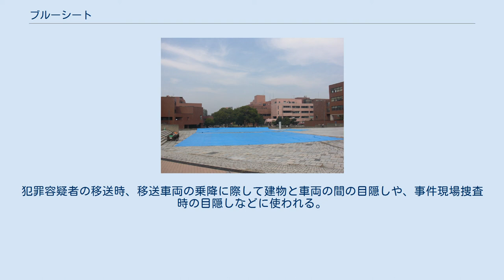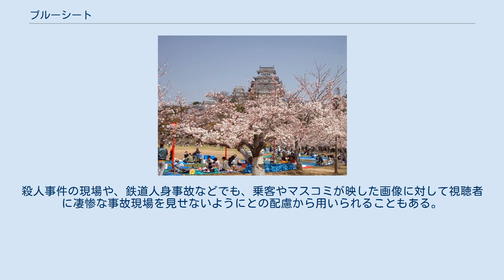ブルーシート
ブルーシート ブルーシートとは、ポリエチレンなどの合成樹脂製のシートのこと。
ほとんどの汎用品は青色であることから、この呼び名が一般化した。
ただし、これはいわゆる和製英語で、アメリカでは"tarp"(タープ、"tarpaulin"の略）と呼ばれる。
 花見 元々は建築、土木工事一般の工事現場で用いていた資材の一つである。
工事現場の周囲を囲って埃の飛散を防いだり、乾燥中のコンクリートが雨風に曝されないようにするため、建築中やリフォームなどでまだ屋根の防水が終わっていなかったり、部分的に屋根を剥がした建物の屋根代わりに、あるいは既に内装が済んでいる建物内で床などを汚れから守るためなど、様々な用途に用いられている。
 サイズはメートル法の単位ではなく一間（約1.8m）もしくは半間（約0.9m）単位で規格されているものが多い。
 ポリエステル系統の合成繊維を合成樹脂製フィルムで挟んだ構造をしており、引っ張りに強く裂け難い。
ロール状になったシートもあるが、汎用の製品では各辺が補強されており、更に製品によっては四隅に金属（アルミニウム）製の補強が入った穴（鳩目）があけられているものも見られ、この穴に紐を通して結わえ付けたり、あるいは金属棒の杭を打ち込んで地面に固定するなど、様々な使い方がある。
 不透水性をもち、また耐候性が高く、折り畳めば軽くて場所を取らずに収納できることや、安価で丈夫なことなどから汎用性は高い。
複数を使うことで広い面積を覆うことに適する。
 こういった特徴から、工事用以外にもアウトドアキャンプ用や花見用などで地面に座るためのござの代用品、あるいはそのござの下に敷いて地面からの湿気を防ぐために一般家庭用としても広まった。
また手軽で安価、耐候性の高いことから路上生活者の仮設住居の材料として常用されている。
熱には弱く「防炎シート」と明記されているものを除き耐火性はない。
 ブルーシートの大手メーカー萩原工業の場合、1964年にポリエチレン・フラットヤーンの防水加工を開発し、翌1965年に「万能シート」として発売した。
それまでは、オレンジ色のものが主流で「オレンジシート」とも呼ばれていた。
しかし1965年ごろ「オレンジ色の顔料に有害物質が含まれている」という噂が流れ、このため青色が用いられた。
青色であった理由は「空や海の色に近い」「青色の顔料が一番安かった」など諸説あるが、「さわやかな色」という説が有力視されている。
 米国ではカラーコードによって強度と厚みが共通化されており 一般に使用されるタープは（業務用＆個人用）圧倒的にライトデューティの青が多い。
 ただし、全ての製造元がこのカラーコードに準じているわけではなく、ライト・デューティの厚みしか無いのに緑色で販売しているようなメーカーもある。
特に防水加工を施した布製のタープなどはこのカラーコードには準じていない製品が多い。
 阪神・淡路大震災では、避難所の設営、破壊された屋根の雨漏り対策などに使われ、防災グッズとしての利点も見いだされたことから、対策の備蓄品として防災倉庫にストックする自治体も増えた。
 また、台風・突風などで屋根が破損した際の応急処置的にも利用されるが、平時には自治会レベルでストックされているブルーシートなどは自治会の催し物でも利用されていたりもする。
 ホームセンターなどで売られている汎用品は、運びやすさを考慮して薄手・軽量のものが多いが、工事用のシートでは数年間の使用に耐えられるよう、耐紫外線加工を施したものや、厚手のシートも存在する。
また機能性シートとブルーシートの境界にあるような製品では、難燃剤を添加するなどして防炎機能を持たせたシート、建築現場周辺を囲うためなどに風が抜けるスリットを加えたシート、遮光性を高め断熱性を持たせるため金属フィルムをラミネート加工したシートなども存在する。
 不透明であることにより、いわゆる「目隠し」に使われることも多い。
犯罪容疑者の移送時、移送車両の乗降に際して建物と車両の間の目隠しや、事件現場捜査時の目隠しなどに使われる。
殺人事件の現場や、鉄道人身事故などでも、乗客やマスコミが映した画像に対して視聴者に凄惨な事故現場を見せないようにとの配慮から用いられることもある。